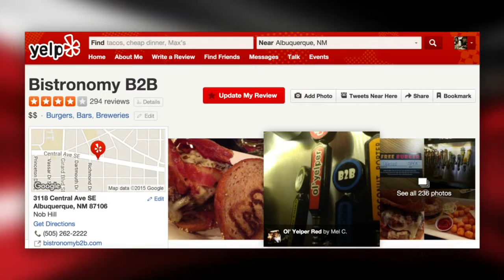Around Town: Local Non-Profits